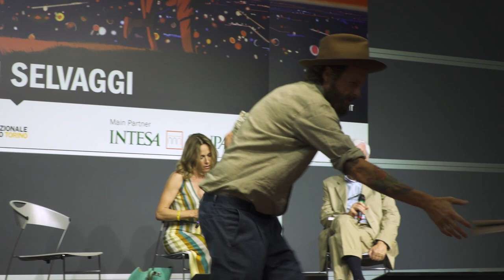Jovanotti e Nicola Crocetti presentano "Poesie da spiaggia". Con Valeria Parrella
. "Poesie da spiaggia", a cura di Jovanotti e Nicola Crocetti. Con questo strumento, e con la loro grande e condivisa passione, Nicola Crocetti e Jovanotti ci guidano lungo una strada che assomiglia al viaggio verso Itaca descritto da Kavafis: bellissimo, pieno “di conoscenze e d’avventure” e capace di donarci la ricchezza della sua durata, dell’esperienza e della saggezza. Jovanotti: "Perché hai accettato di fare un libro con un 'tipo da spiaggia' come me?" Nicola Crocetti: "Perché tu hai tutto quello che serve per 'convincere', per diffondere e far amare la poesia: la conosci bene, la leggi da tanti anni, hai entusiasmo, passione, simpatia. C’è bisogno di altro?" "Poesie da spiaggia", a cura di Jovanotti e Nicola Crocetti, Crocetti Editore.
Registrato al Salone del Libro di Torino 2022.